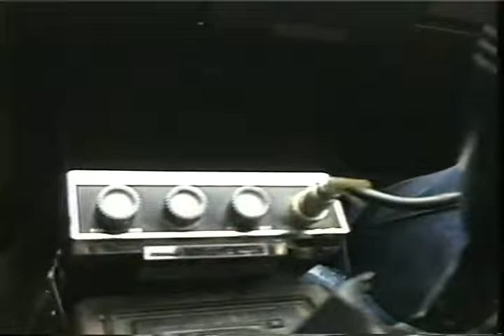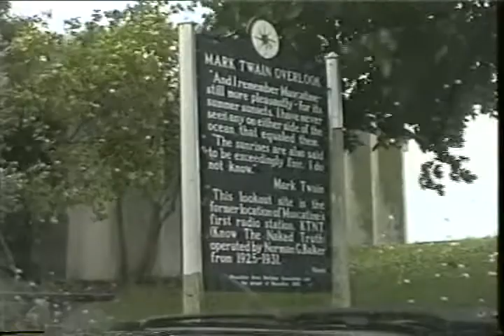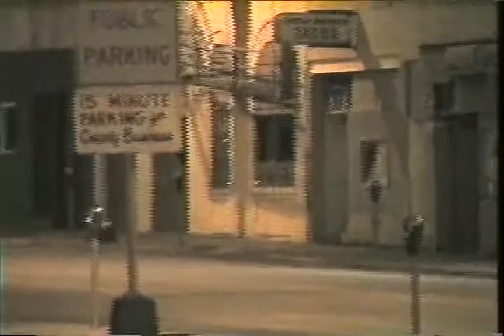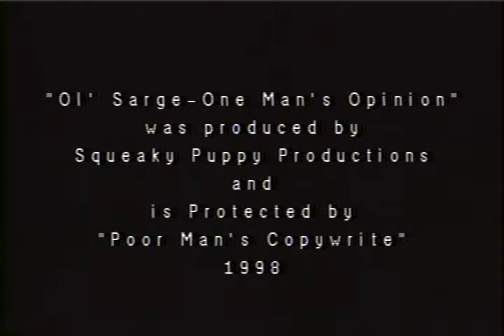Ole Sarge One Man's Opinon Book 1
Follow  Sarge (Leonard Goodwyn) as he rants and raves on his many adventures and visits . Recorded in 1998. Originally a one time program. First of 14 shows.

INDEX:
1. Intro - A bit of background and his house
2. Mark Twain Overlook - A Blustery Day
3. Back in the car and on the "horn"
4. Downtown at night, old landmarks
5. Courthouse at night, more old landmarks and the "new" all
     Vet's Memorial.
6. Closing Sequence - Going back home